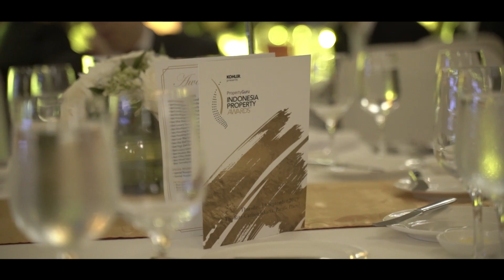5th PropertyGuru Indonesia Property Awards 2019 – The Highlights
Big-name gala dinner marks the 5th PropertyGuru Indonesia Property Awards 2019

The fifth edition of the PropertyGuru Indonesia Property Awards pulsated with guests representing the upper echelons of Indonesian aristocracy, plus high-level representatives of the nation’s finest development firms and infrastructure builders.

Lalitya Ciputra Sastrawinata, grandchild of Indonesian tycoon Ir. Ciputra, was one among 450 participants of the 19 September ceremonies at the Ritz-Carlton Jakarta, Pacific Place. The Ciputra Group director was on hand to accept the Indonesia Real Estate Personality of the Year award on behalf of her father Budiarsa Sastrawinata, managing director of Ciputra Group.

The affair, streamed live on Medcom.id, culminated with previous Real Estate Personality of the Year winner Hendro Gondokusumo accepting Best Developer for PT Intiland Development Tbk: a gong the company had last won in 2016. These included an encore win for Triniti Land in the Best Boutique Developer category, an accolade it had won last year.

We would like to thank the following:
• Official Supervisor: BDO Indonesia
• Official Portal Partner: Rumah.com, Indonesia’s leading property site
• Official Supplier: Interada Prima Lestari
• Official Magazine: PropertyGuru Property Report
• Official Hotel: The Ritz-Carlton Jakarta, Pacific Place
• Media Partners: Bisnis Indonesia, Expat Biz, Investor Daily, Medcom.id, and Style & Décor
• Public Relations: Vector PR

Highlights Video:
• Producer/Writer: Richard Allan Aquino
• Editor: Somnarong Kantachavana of Phakhwan House

Awards Ceremony:
• Organiser: Jules Kay
• Floor Director: Bhawadol “Bic” Poowasunpetch
• Production Design: Ausanee "Jane" Dejtanasoontorn
• Emcee: Sasha Lauder
• Media Relations: Teddy Siu